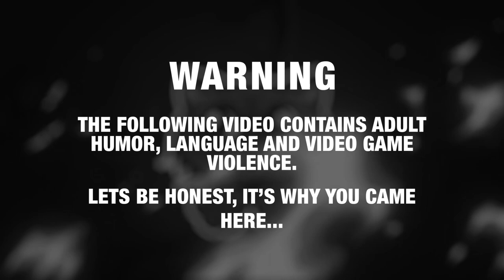GTA 5 Roleplay - ARP - #408 - The Most Bizzare scene in GTA Roleplay EVER.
A night working in Paleto gets hella weird when a crazy guy has very unusual plans...

When I agreed to get picked up, I had NO clue I would be this weirded out!